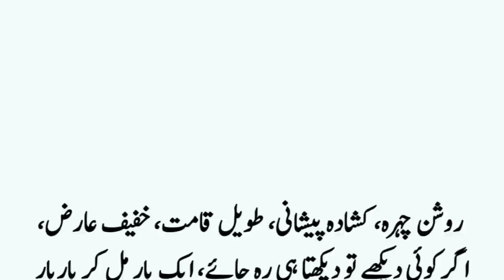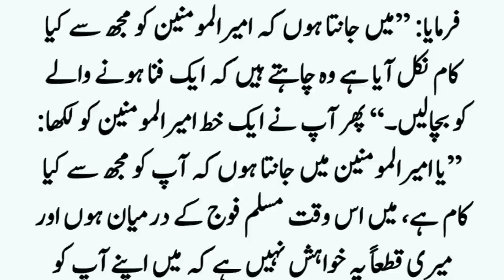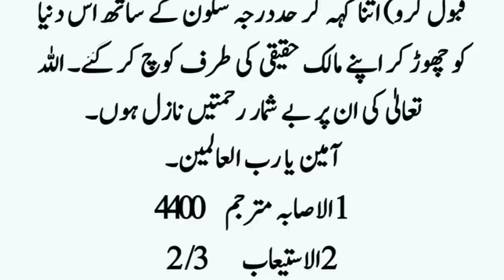Hazrat Muhammad SAW Aur Hazrat Abu Ubaidah Bin Jarrah R.A Ka Waqia ॥ Islamic Story ॥ Noorani Talks